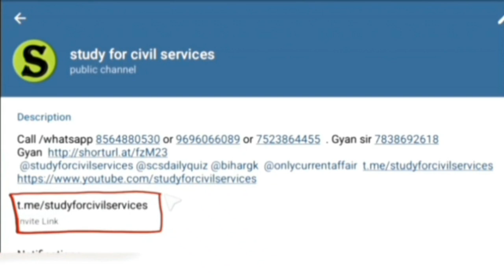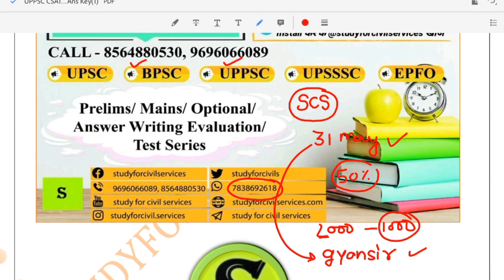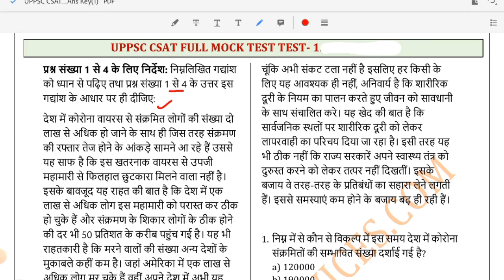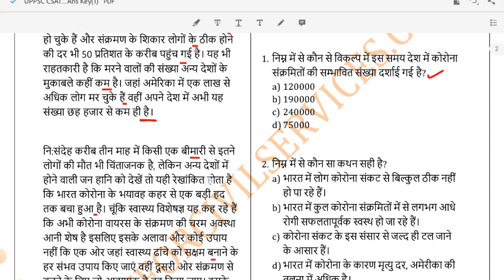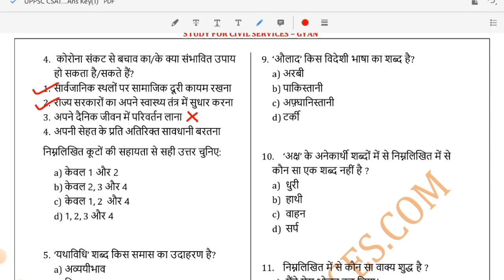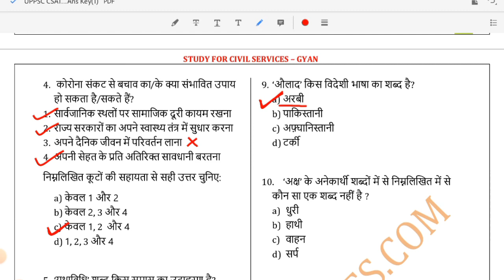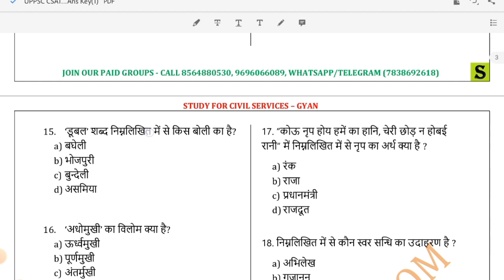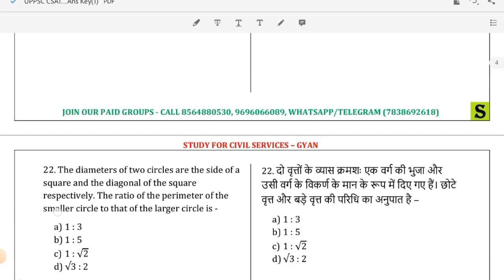csat top 1500 que - 01 | most ipm que| UPPSC PRE 2024 CSAT PREPARATION study for civil services